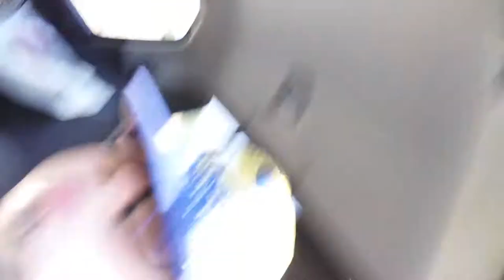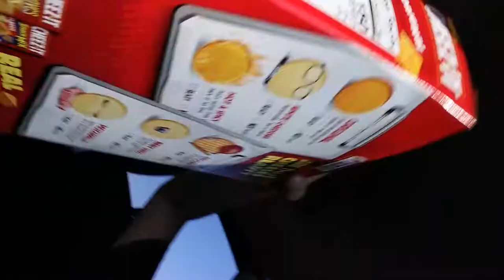My mom New car